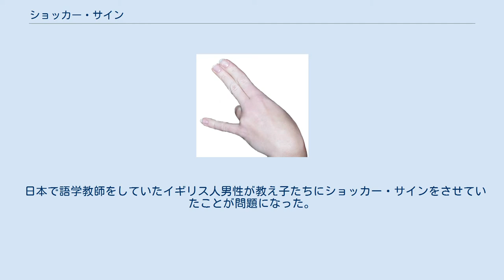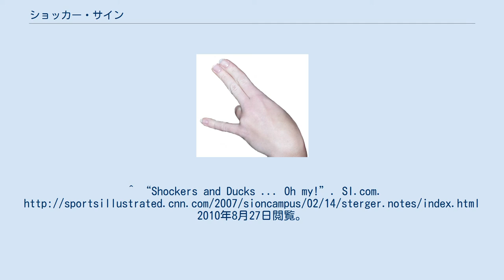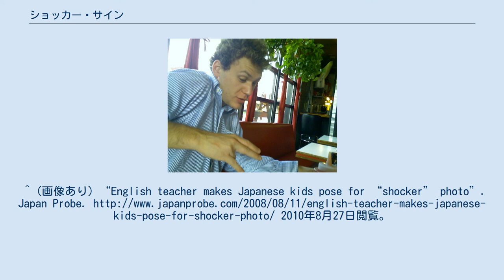ショッカー・サイン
ショッカー・サインの例 ショッカー・サイン（英:Shocker）とは、ハンドサインによる侮蔑的なジェスチャーのこと。
主にイギリスで用いられる。
 親指と薬指を曲げて輪をつくり、残りの指を立てるしぐさである。
人差し指と中指で膣を、小指で肛門を刺激し「ショック」を与えることにちなむ。
「2本はまんこの穴、1本はうんこの穴 (Two in the pink, one in the stink)」という言葉が端的に示すように、性的な要素のきわめて強い卑俗なジェスチャーであり強烈な侮蔑的表現である。
 カンザス州立ウィチタ大学のバスケットボール・チームは「ショッカーズ」というニックネームがつけられている。
チームを応援する人間は「ショッカー・サイン」をすることで有名。
 日本で語学教師をしていたイギリス人男性が教え子たちにショッカー・サインをさせていたことが問題になった。
^ “Not-So-Shocking News”. The Daily Californian. 2010年8月27日閲覧。
^ “Shockers and Ducks ... Oh my!”. SI.com. 2010年8月27日閲覧。
^ (画像あり）“English teacher makes Japanese kids pose for “shocker” photo”. Japan Probe. 2010年8月27日閲覧。